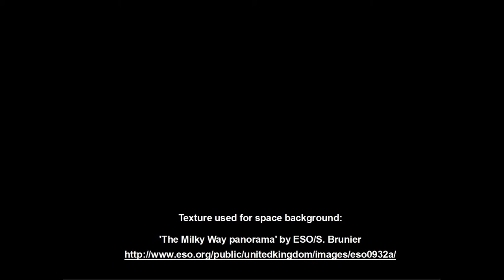Fuzzy Stuffed Bear in Space (Blender Animation)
Rendered in Blender v2.76 (cycles render). With some basic sound effects, created in LMMS.

With some help of the tutorial 'How to Create a Realistic Asteroid using Blender' by Blender Guru:

Texture used for space background:
'The Milky Way panorama' by ESO/S. Brunier